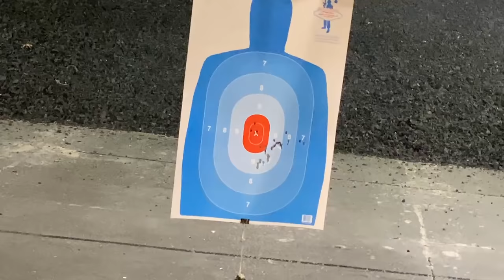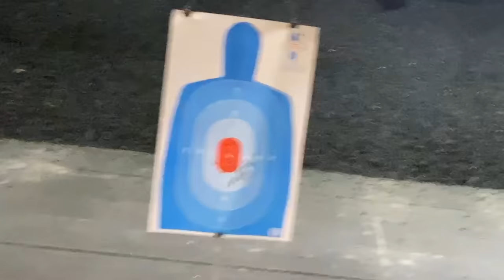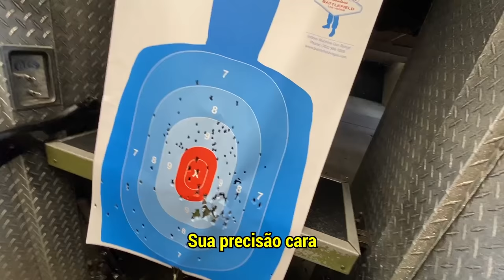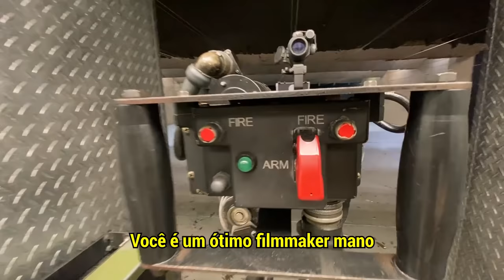Atirando com uma Minigun, 100 disparos por segundo!